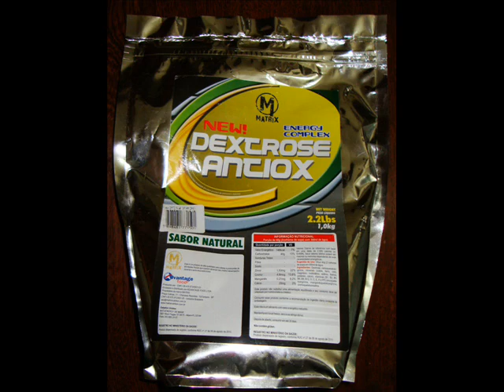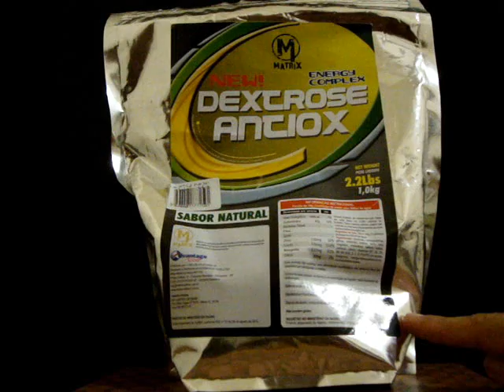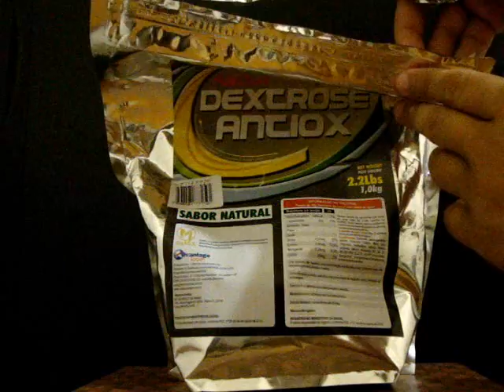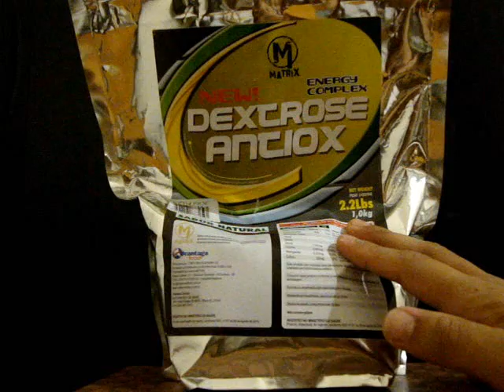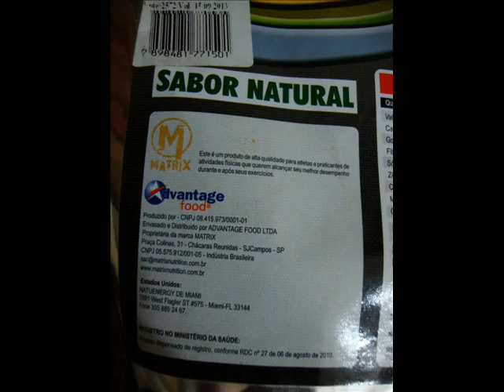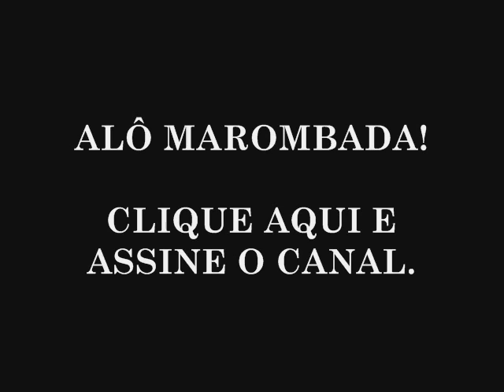DEXTROSE OU MALTODEXTRINA - QUAL ESCOLHER?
Qual melhor carboidrato?